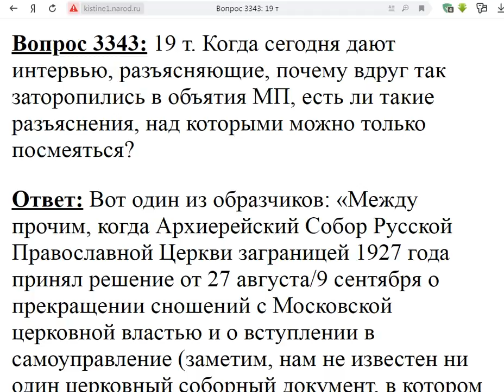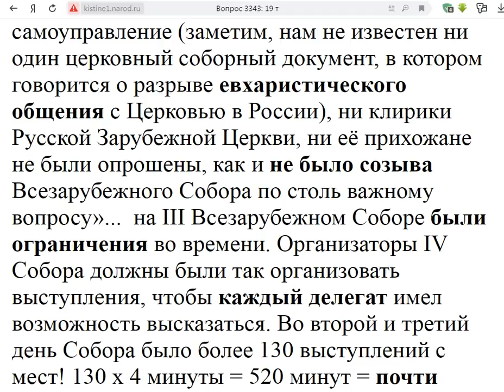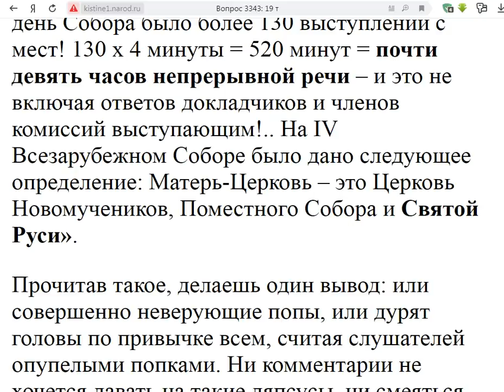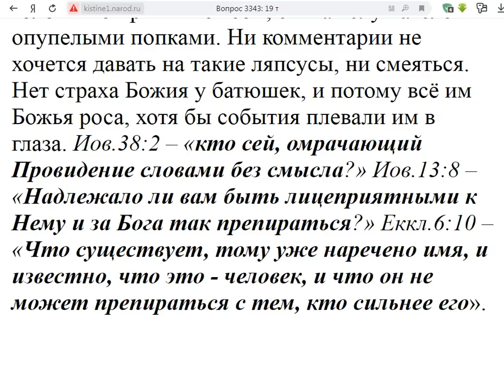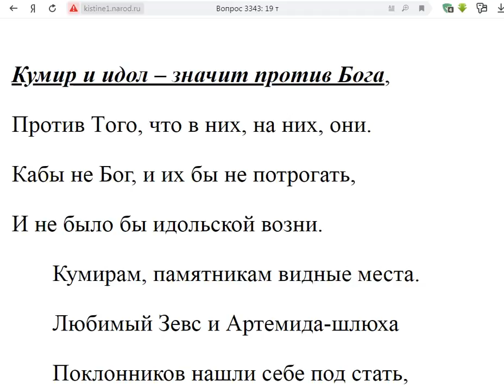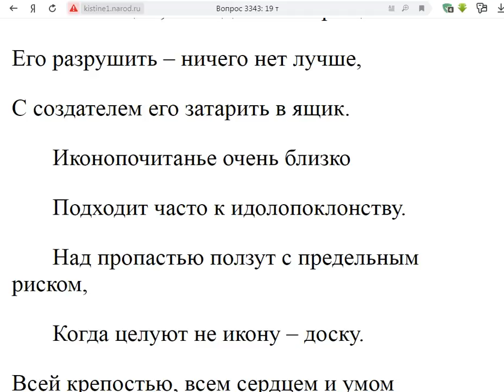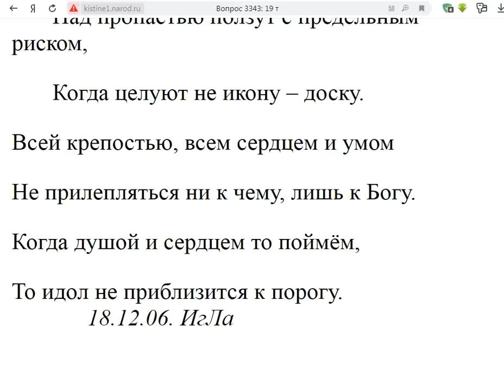3343. Есть ли смешные интервью?